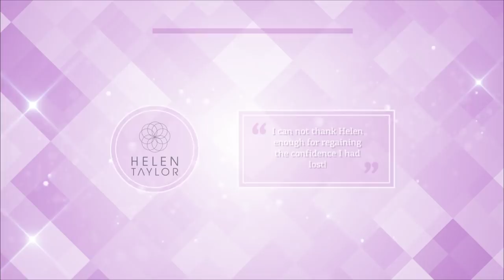Helen Taylor PDO Threads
What is PDO thread-lifting?

Otherwise known as ‘the lunch-time face-lift’, PDO thread-lifting has become a popular option for anyone who wants to look younger without resorting to the scalpel. Using micro-fine needles, tiny threads are inserted into the skin to form a mesh that stimulates collagen production. The threads themselves are made from an absorbable compound called polydioxanone (similar to that used in surgical sutures), and dissolve after around six months, leaving a matrix of newly-generated collagen in their place. So while it seems like an artificial procedure, PDO thread-lifting is really just an effective way of harnessing the body’s natural skin-rejuvenating process.